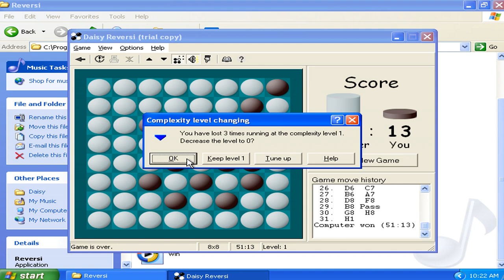Daisy Reversi v2.50d Demo - Played as Virtual Matrixtubers Run 009 (1999 Pavel Matlash)